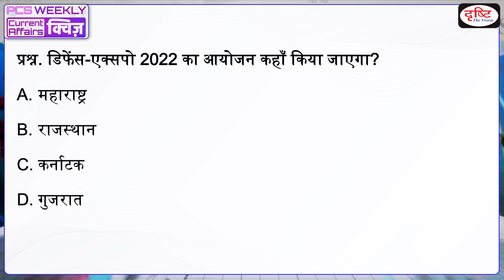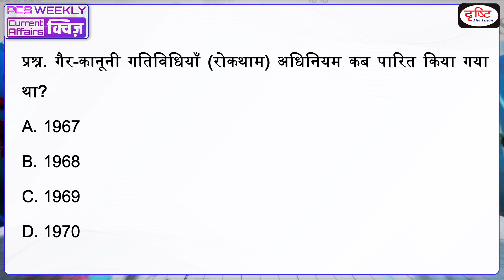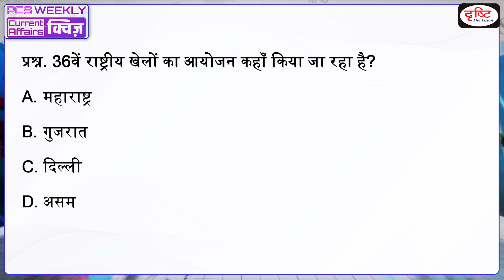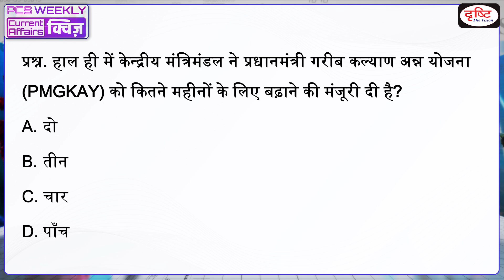साप्ताहिक करेंट अफेयर्स क्विज़ : Weekly Current Affairs Quiz |Episode-07 | Drishti PCS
Dear Viewer, Team Drishti is presenting a new initiative in a Quiz format. In this program we will cover questions related to the last week important news by which you will be able to assess your preparation by revising the exam oriented (UPPSC,MPPSC,RAS,UKPSC,BPSC & OTHER STATE PCS) news of the last one week. The main objective of this program is to make your exam preparation better through revision. Hope this initiative will be beneficial for you. Thank You.

प्रिय व्यूअर्स, टीम दृष्टि की इस नई साप्ताहिक करेंट अफेयर्स क्विज़ पहल में हम बीते सप्ताह की महत्त्वपूर्ण ख़बरों से जुड़े प्रश्नों की एक क्विज़ पेश कर रहे हैंl जिसके द्वारा आप पिछले एक सप्ताह की परीक्षोपयोगी (UPPSC,MPPSC,RAS,UKPSC,BPSC & OTHER STATE PCS) ख़बरों का revision कर अपनी तैयारी का आकलन कर पाएंगे। इस प्रोग्राम का उद्देश्य आपकी परीक्षा की तैयारी को revision के ज़रिये और बेहतर बनाना है। उम्मीद है ये पहल आपके लिये लाभदायक सिद्ध होगी। धन्यवाद!

1. Videos by Dr. Vikas Divyakriti To

2. Concept Talk- By Dr. Vikas Divyakirti

6. To The Point- Special

8. UPSC PT Prelims Practice Quiz